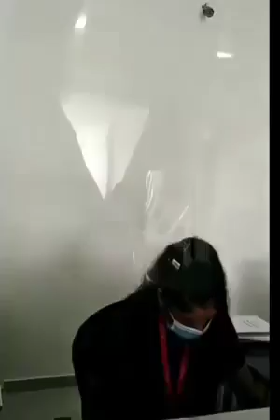என்னடா இது Dialogக்கு வந்த சோதனை | இதயம் பலவீனமானவர்கள் பார்க்கத்தடை | Dialog බිල් ගෙවන අලුත් විදිහ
Dialog බිල් ගෙවන අලුත් විදිහ. වැරද්ද.? නිවැරද්ද.? ඔබ‍ට බරයි.